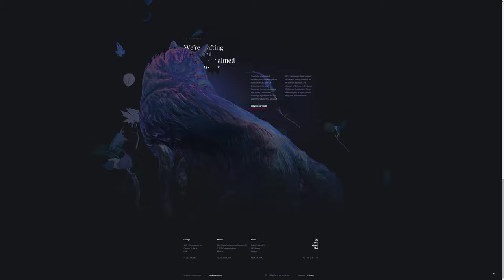Dogstudio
Dogstudio BY DOGSTUDIO From United States.
Dogstudio is a multidisciplinary creative studio at the intersection of art, design and technology.